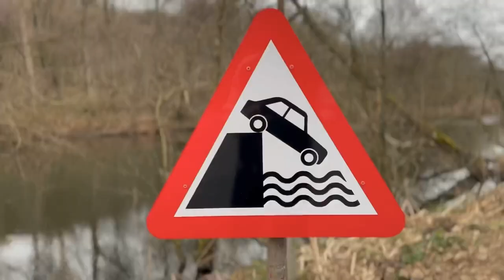Great British Car Share - Series 1 trailer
Following on from the successful pilot series, exploring the history of Austin with the Great British Car Journey, Sarah Crabtree and Paul Woodford are back together with a brand new series.

The Great British Car Share will see Sarah and Paul having adventures behind the wheels of various British classic cars, starting with the cars their Mums and Dads drove.